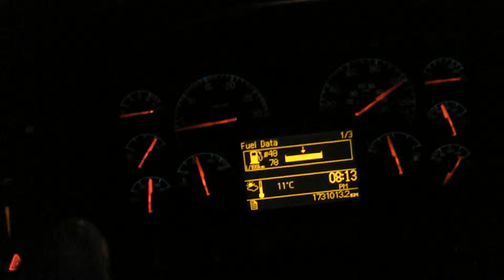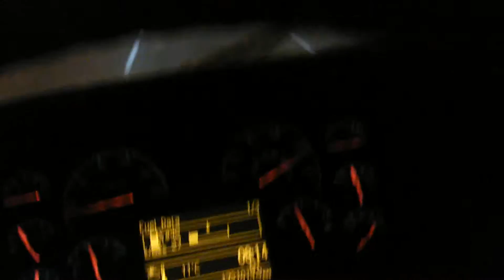Downtown Toronto in night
Szobki przelot przez centrum Toronto